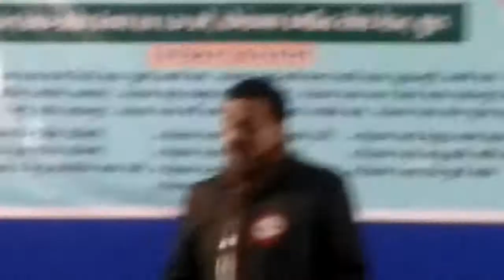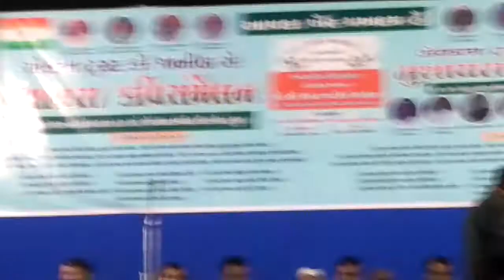17 January 2020